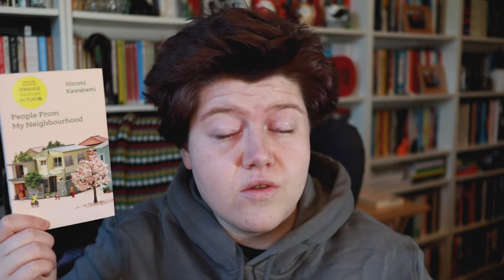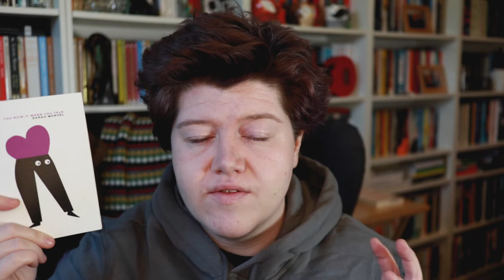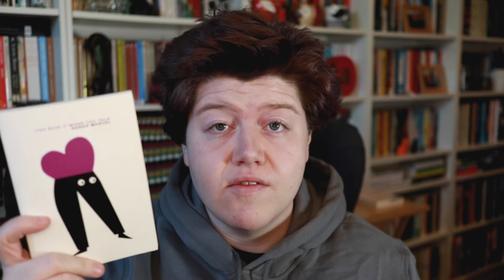So Long 2020, Hello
Evening all! In this video I tie up 2020 with the last haul & wrap up from the year, & a quick run through my best books of the year. Then its all about cosyreadingnight!